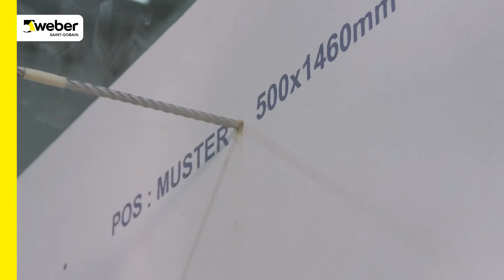Raffstorekasten / Jalousiekasten in ein WDV-System einbauen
Die Saint-Gobain Weber GmbH ist bundesweit einer der führenden Baustoffhersteller und bietet über 800 Premium-Lösungen in den Segmenten Putz- und Fassadensysteme, Fliesen- und Bodensysteme sowie Bautenschutz- und Mörtelsysteme. Die in der Branche einzigartige Bandbreite an Produkten, Systemen und Services macht das Unternehmen zum kompetenten Partner für ganzheitliche Bauplanung und -ausführung.  In Deutschland produziert Weber an 14 regionalen Standorten und kann damit schnell auf Kundenbedürfnisse reagieren. Daneben prägt insbesondere eine hohe Innovationskraft das Profil von Saint-Gobain Weber. Der Fokus der vielfach ausgezeichneten Neuentwicklungen liegt auf wohngesunden, umweltschonenden Baustoffen. Weber ist Teil der Saint-Gobain-Gruppe, dem weltweit führenden Anbieter auf den Märkten des Wohnens und Arbeitens.